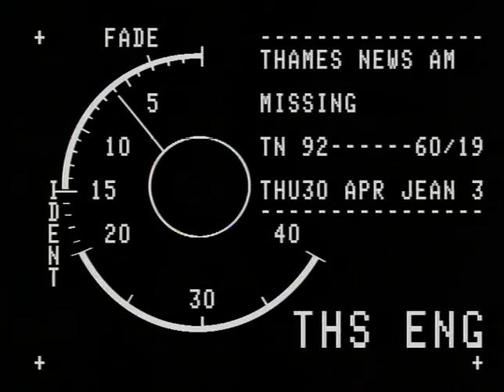TN-92-060-019 | Thames News Archive Footage